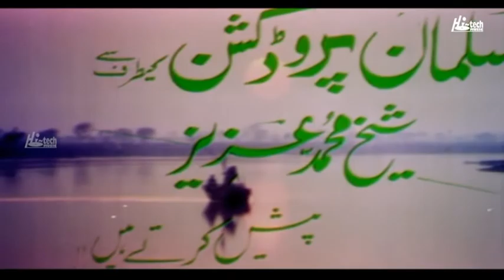Find the Gauhar Mahal Pictures Logo and the Thunderclap which is used for the most pakistan logos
Sorry for ads.